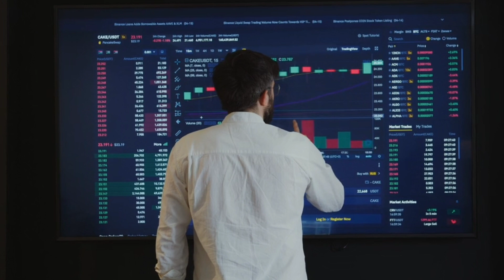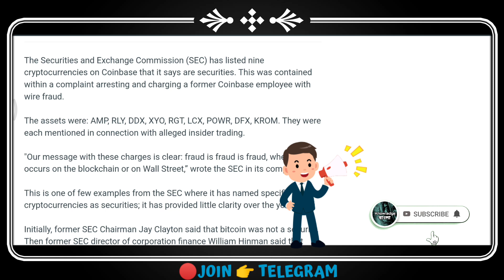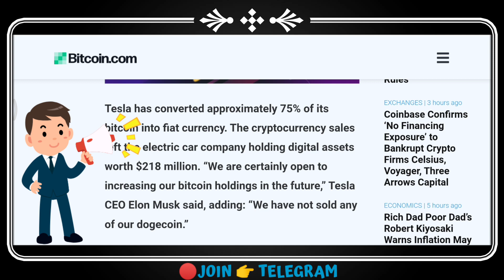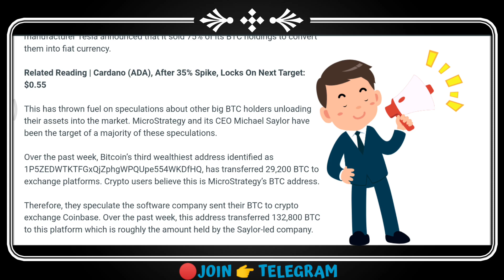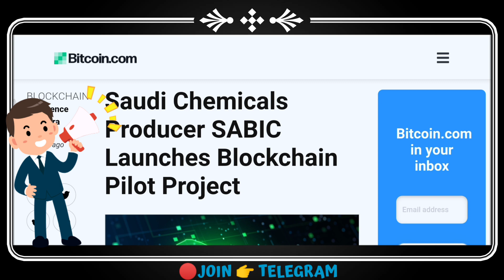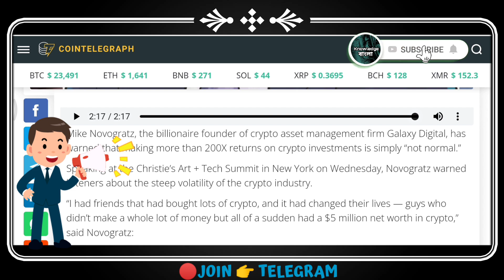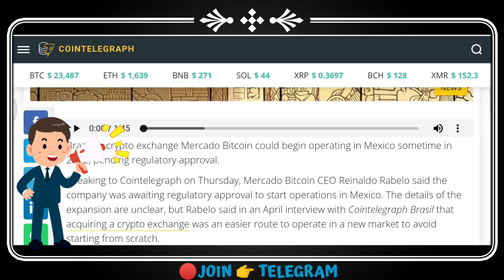Crypto market latest news || Crypto market news today in bangla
🗣️ In today's video I will tell 👉 crypto market news today and crypto market news and crypto market news today Bangla and crypto market news bangla and crypto market news update

🎯🎯Exchange  Link🎯🎯

Say Thanks to :
coin market cap, Twitter , cryptonews.net , watcher.guru , coin telegraph , Bitcoin.com , coinmomo , youtube music , pexels.com , pixabay, telegram

I will remove the video.  Please do not strike 🙏 )